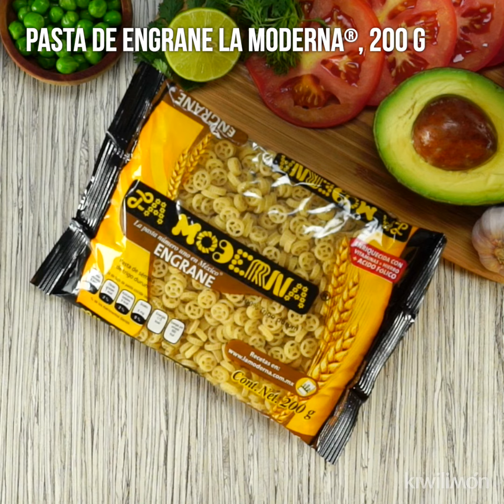Sopa Aguada con Queso Panela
Con tu sazón, ¡esta SOPA de pasta con verduras y QUESO te quedará de 10!

INGREDIENTES:

3 jitomates
1 diente de ajo
1/3 de pieza de cebolla
5 tazas de caldo de pollo (divididas)
1/4 de taza de cilantro
al gusto de pimienta
al gusto de sal
2 cucharadas de aceite vegetal
1 paquete de Engrane La Moderna® 200 g
1/2 taza de zanahoria cortada en cubitos
1/2 taza de chícharo
1 taza de queso panela cortado en cubitos
1/2 taza de tortilla cortada en tiritas y frita
1 aguacate cortado en cubos
suficiente de limón para acompañar